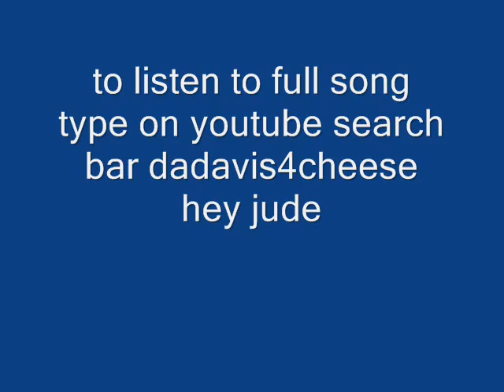Beetles Disaster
find out...